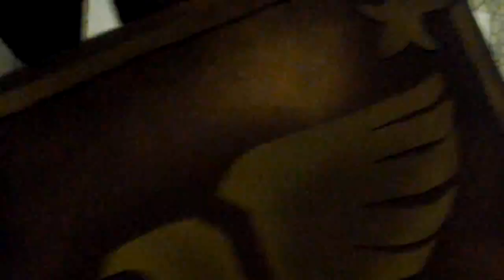Blog Visão Surubim